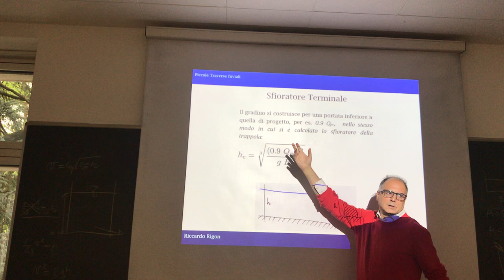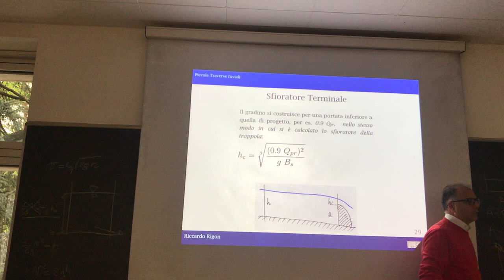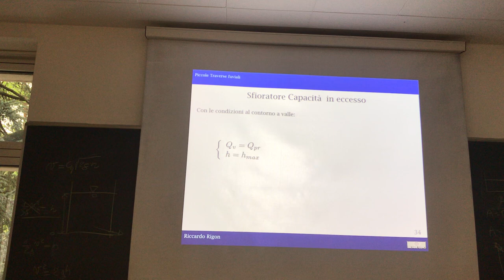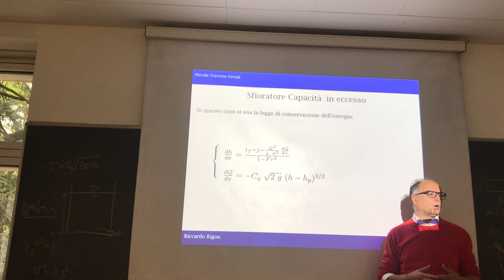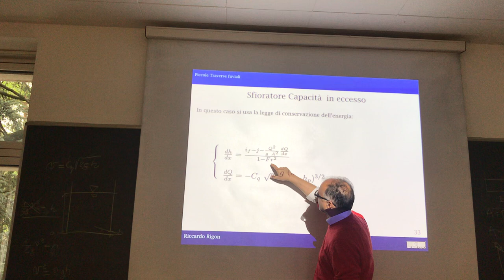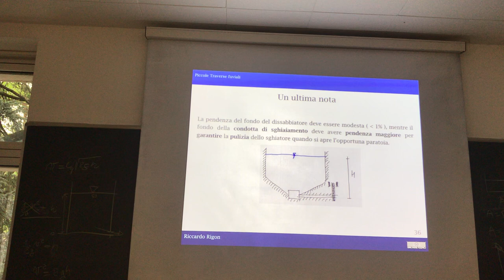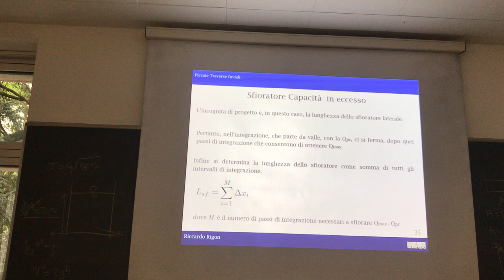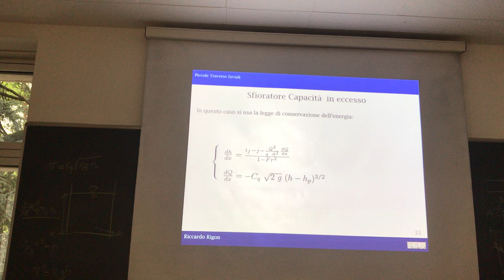Sfioratore laterale in una piccola traversa fluviale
Una breve descrizione del problema di dimensionamento dello sfioratore laterale in una piccola travers laterale. Alcune considerazioni di foronomia.